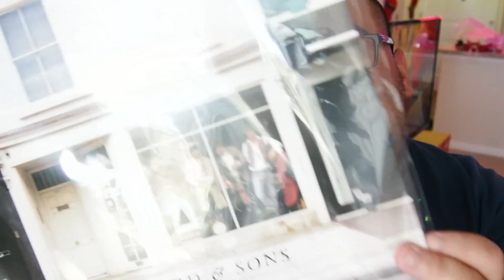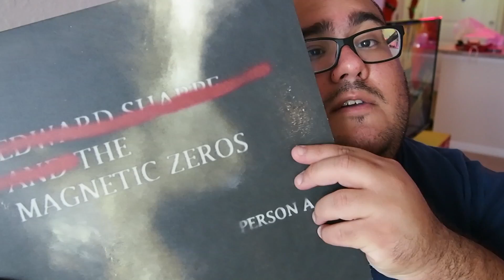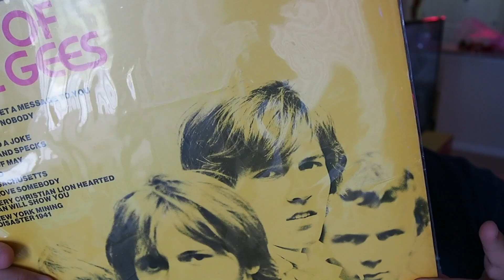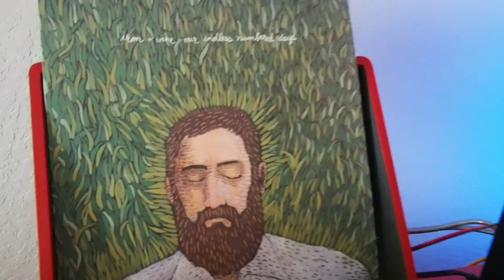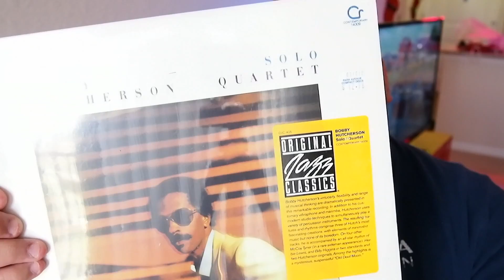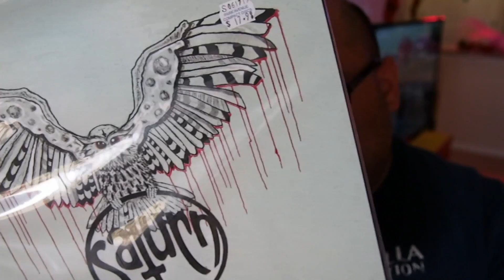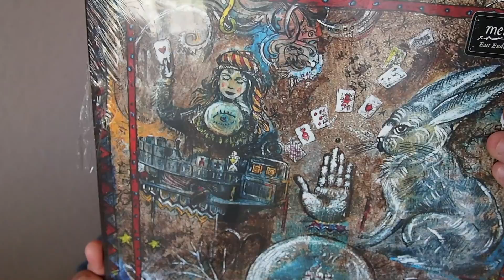Mi Colección de Vinilo - Rafael Soto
Hoy se me ocurrió mostrarles mi colección de discos de vinilo y luego abrir un paquete sorpresa que encontré en una tienda de discos local. Déjame saber en los comentarios si reconoces alguno de estos artistas o si tienes alguna sugerencia de un album que debo añadir a mi colección.

Para ver más detalles de los discos en este vídeo y ver mi colección actual, puedes ver mi perfil de Discogs